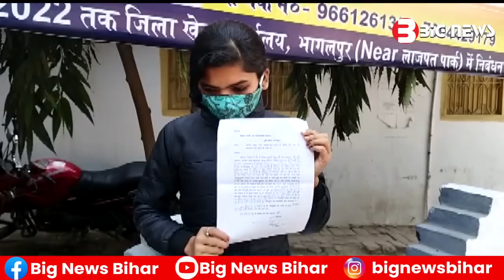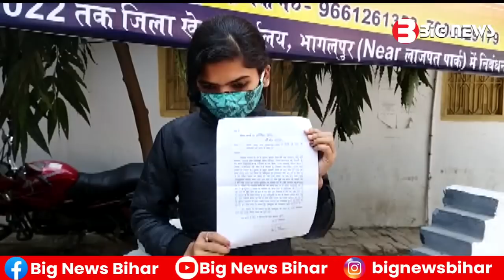Bhagalpur News - 30 November 2022 | Bhagalpur ki aaj ki khabar | Bhagalpur Todays News